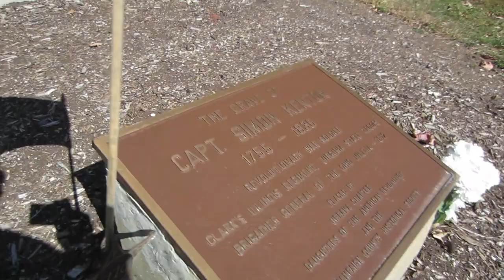FamousGraves- Simon Kenton's Resting Place Revealed – A Journey into the Past": Necro Tourist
FamousGraves- Discover Simon Kenton's Grave: Join us on a short journey to explore the final resting place of the legendary frontiersman, Simon Kenton.